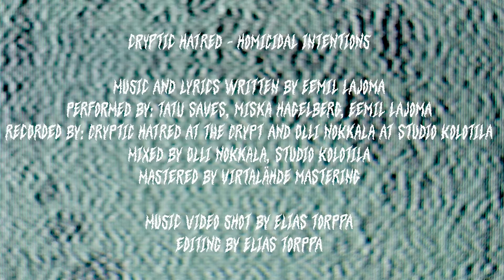Cryptic Hatred - Homicidal Intentions (Official Video)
First single from the upcoming album "Internal Torment" to be released on July 5th via Time To Kill Records.

About the new album “Internal Torment”:
Inarguably the band’s most diverse work to date, “Internal Torment” ventures far beyond the conventions of old school death metal, without surrendering an ounce of viciousness. Strong nuances of doom and creepy melodies can be heard throughout the record’s ten tracks concluding fittingly with a suffocating wall of sound that leaves its listeners bruised, battered, and shaken.

The album highlights the band’s surgical and intuitive take on death metal mechanics - yet also channels eerie atmospheres and dimensions through moments of tension and tranquility, coexisting in a fragile balance. Between riffs born of primal rage, to melodies seemingly from other worlds, “Internal Torment” is an album that delivers on all levels of darkness in uncanny and transcendental ways. Brace yourself for a journey through the unknown, rendered in haunting, mesmerisingly cryptic death metal!

Line-up:
Eemil Lajoma - Guitar & Vocals
Tatu Saves - Drums
Miska Hagelberg - Bass
Joonas Honkanen - Guitar